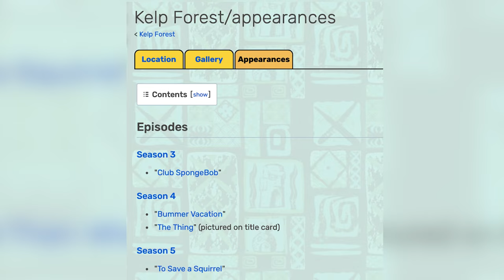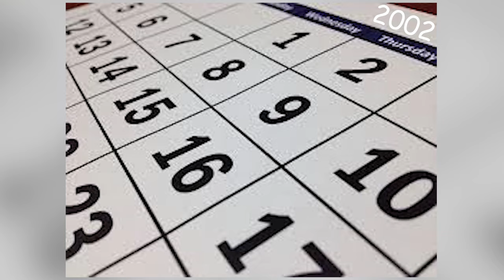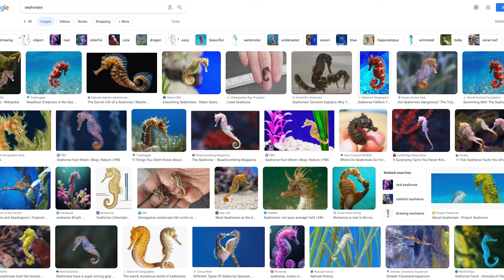Club SpongeBob/My Pretty Seahorse | SpongeBob Episodes 83/84 - SpongeyMikey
Episode 83, Club SpongeBob has the magic conch shell which is irrationally mean to Squidward, and Episode 84, My Pretty Seahorse has Mystery the Seahorse, and shows Mr. Krabs isn't completely gone yet.

Music Used (all from YouTube Music Library):
Axel Broke by Matt Harris
Chasing the Dragons by Joel Cummins, Kris Myers, Andy Farag
Disco Climax by An Jone
Stars Align by The 126ers
Hard Times Come Again No More by The Westerlies
1968 by TrackTribe
Sunny Travel by Nico Staf
(Put on Your) Dancing Pants by Reed Mathis
Day One by Destiny & Time